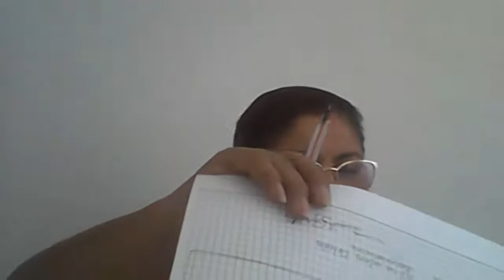GRADO 7°-AREA SOCIALES- GUIA DE CONOCIMIENTO 001-3P- AFRICA